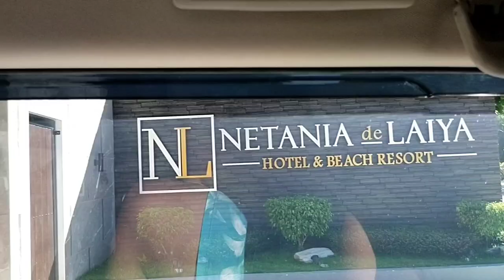NEW BEACH RESORT IN SAN JUAN, BATANGAS🌊💙| REUNITED WITH MY FRIENDS🥳☺️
Hi! It's another travel vlog, welcome back :)
I hope you enjoy my vlog, as much as I enjoy my time there in the beach. 🥰 It's been a while since i've seen my college friends and i am glad that we have time to catch up. I have a part 2 in this vlog so please wait and watch it🙂